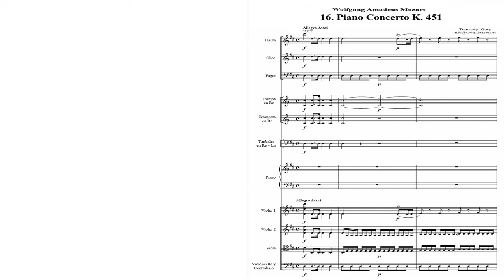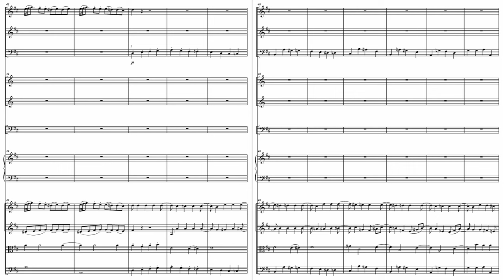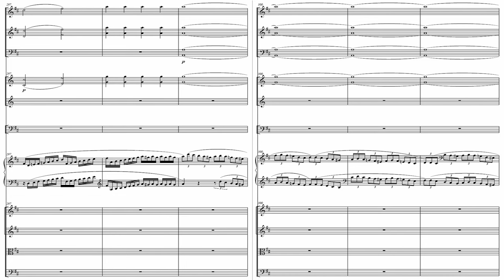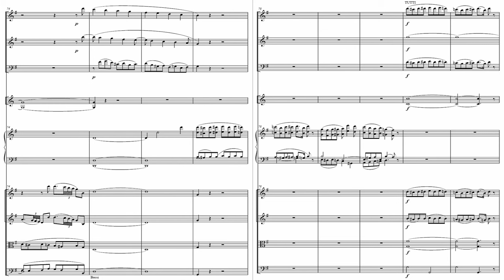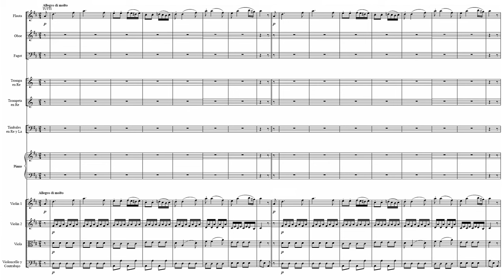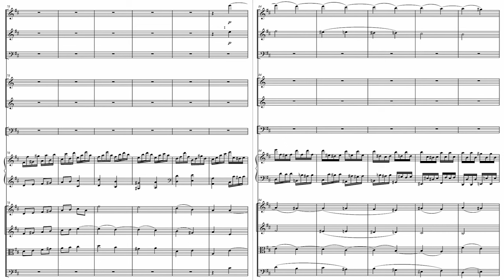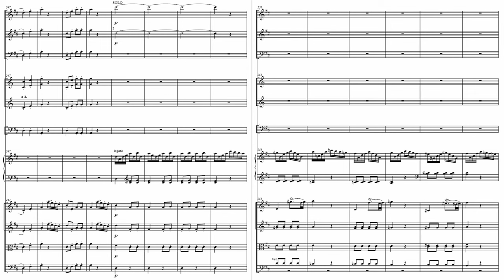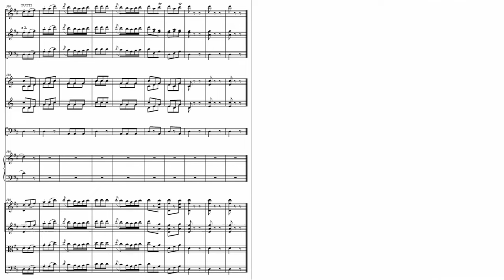[Claire Huangci+Howard Griffiths] Mozart: 16.Piano Concerto in D, K.451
16.Piano Concerto in D major, K.451

Piano: Claire Huangci (1990-)
Dirigent: Howard Griffiths (1950-)
Orchestra: Mozarteumorchester Salzburg
Publishing Date: 2023.May 05.

00:00 01-Allegro assai
10:04 02-Andante
15:19 03-Rondo. Allegro di molto